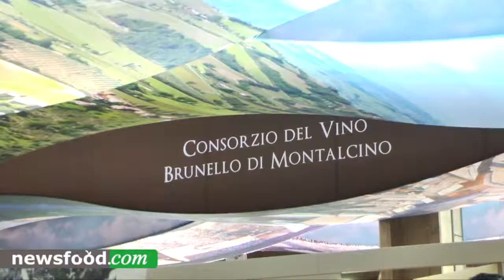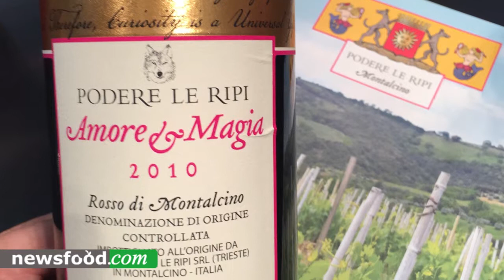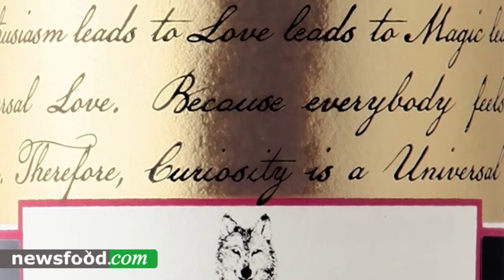Francesco Illy si racconta: le viti bonsai del Podere le Ripi a Montalcino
Vinitaly 2015- Intervista di Giuseppe Danielli, Direttore Newsfood.com
Vedi altri video e articoli correlati: